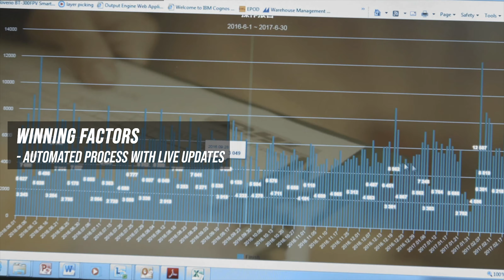DHL Asia Pacific Innovation Awards 2018 – Most Innovative Customer Solution, DHL Supply Chain China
DHL Supply Chain China collaborated with BMW to develop a series of five bespoke tools to improve cost and customer's operational efficiency. Of these, the Bin Type Allocation Tool alone has improved productivity by over 500%. The unique combination of solutions in DHL’s innovation package, featuring both hardware and software solutions, received global attention from BMW who recognized the DHL team as the most innovative logistics provider with “The Global Golden Award” at BMW Annual Logistics Conference 2016.